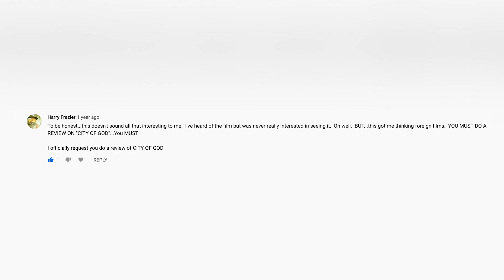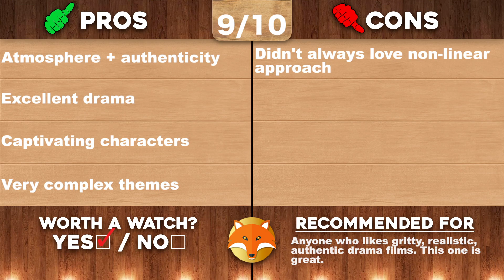City of God (2002) - Movie Review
By WillFoxification

Thanks again to Harry Frazier for the request!